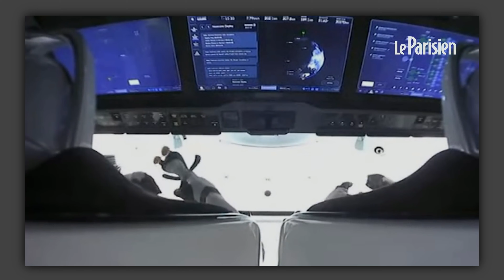La bio de THOMAS PESQUET : il a toujours le beau rôle 🤔 "Ma vie sans gravité" avis lecture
Ma vie sans gravité c'est l'autobiographie de Thomas Pesquet publiée chez Flammarion et c'est surtout un livre qui m'a apporté beaucoup de questions! Je vous en parle aujourd'hui et je vous retrouve dans l'espace commentaires pour en discuter!

00:00 Introduction
00:20 Aurélien Barrau
01:00 L'enfance de Thomas Pesquet
02:02 Mission Proxima
05:22 Retour sur terre
07:30 L'impact sur sa famille
09:00 Toujours le beau rôle?
10:27 Mission avec SPACE X
13:18 L'Overview Effect
13:50 Le paradoxe
14:28 Conclusion